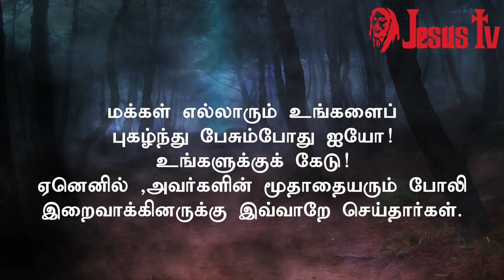13.02.2022 இன்றைய இறைவார்த்தை | Indraya Iraivarthai | Today Bible Verse in Tamil | இன்றைய வசனம்